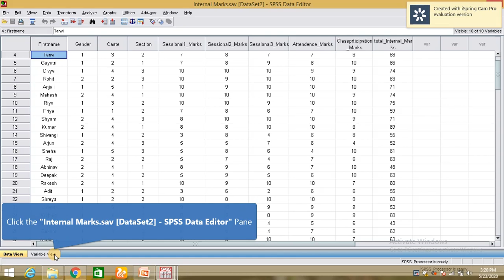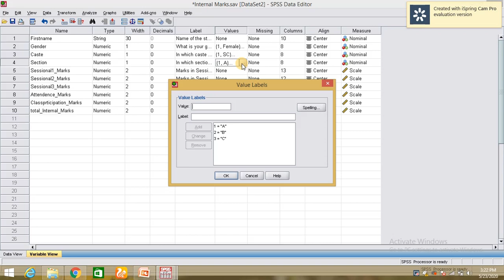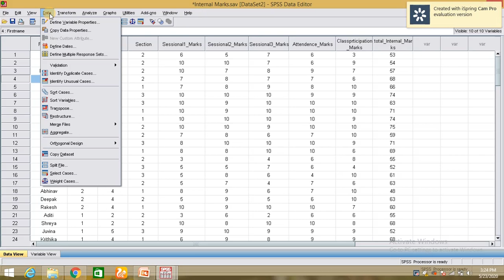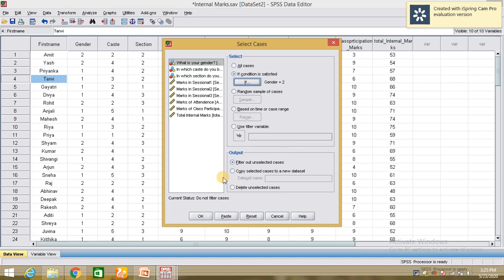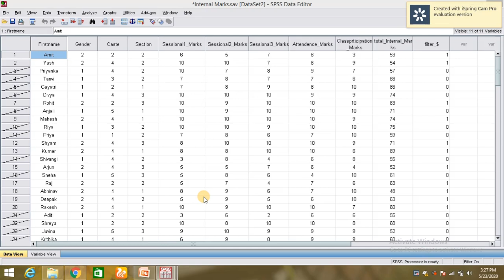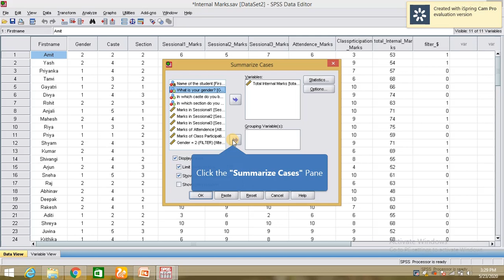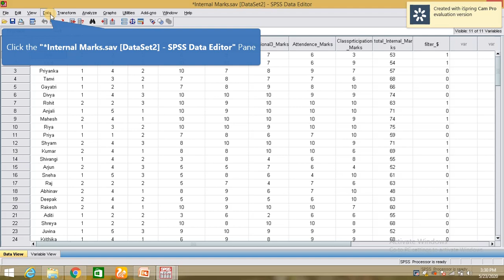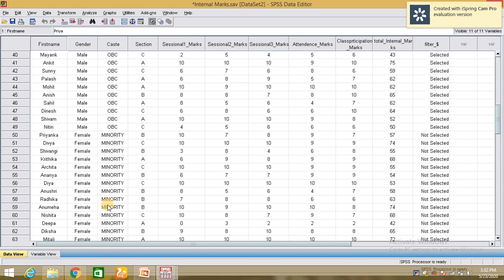Managing Data - Part-3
SPSS - Select Case
Sort Case, Managing Data Part -III